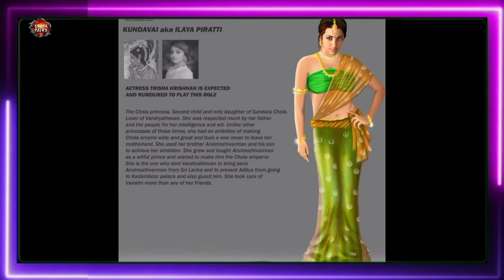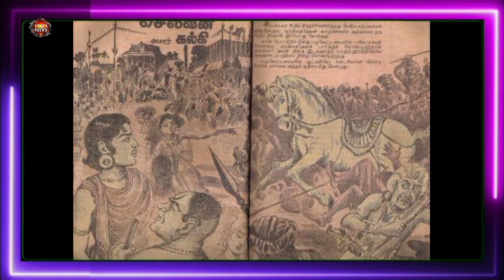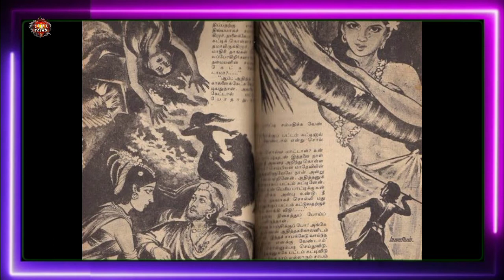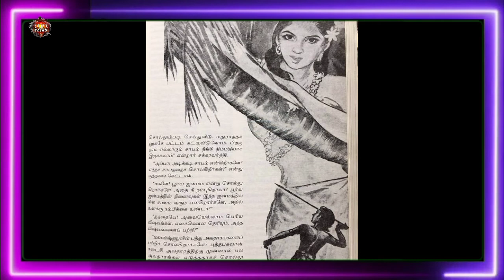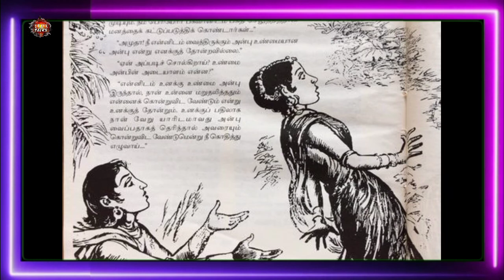பொன்னியின் செல்வன் பகுதி -8 |ponniyin selvan Part -8| Tamilarasan talks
பொன்னியின் செல்வன் கதை பகுதியின்    எட்டாம் பாகம் இது. பொன்னியின் செல்வன் நாவலின் ஆடியோ பகுதியை தொடர்ந்து கேளுங்க.

ponniyin selvan
ponniyin selvan paintings
ponniyin selvan actress interview
ponniyin selvan movie in tamil